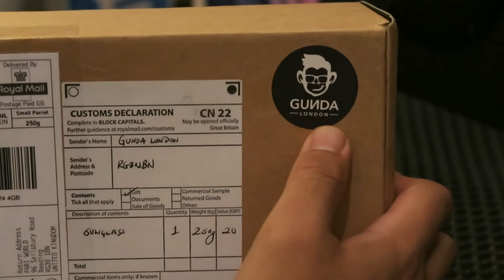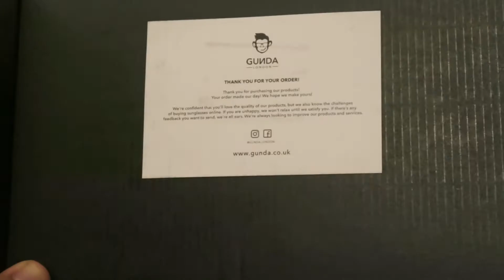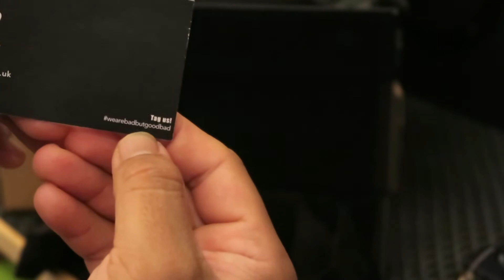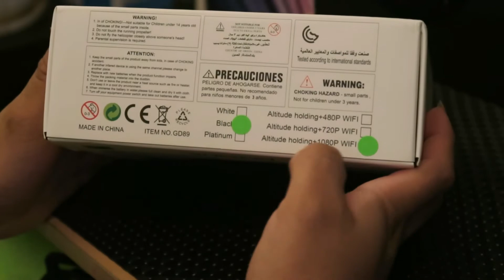GundaLondon Shades Unboxing | Vlog | Sameer Gurung Sam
Hello Everyone,
GundaLondon Shades Unboxing Vlog.
My Anti-Blue Light Glasses one of my fev. and comfortable glasses.
THANKS to Sagar Gurung Aka Sega brother & GUNDALONDON Team.
And people do go buy your Gunda's sunglasses.

Thank you... Seeya.